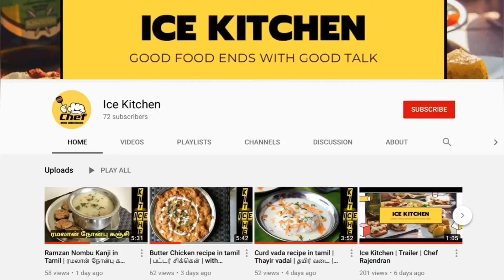Masala Capsicum Potato Fry | Ice Kitchen